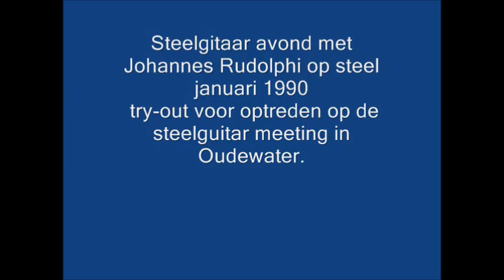Pedal steelguitar - Johannes Rudolphi plays Curly Chalker and Jeff Newman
Hier nog een film uit de oude doos.(1990)
Try-out avond in Oosthem.
Steelgitaar : Johannes Rudolphi
Ik werd toen o.a. gadegeslagen door , Jan Visser en Hans de Jong ( beide prominente
steelgitaristen )